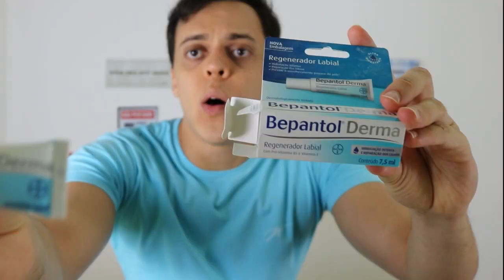Ressecamento da Boca - Minha Cirurgia Ortognática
Usei um creme que ajudava a hidratar a boca, para evitar ressecamento, no pós-operatório da cirurgia ortognática.